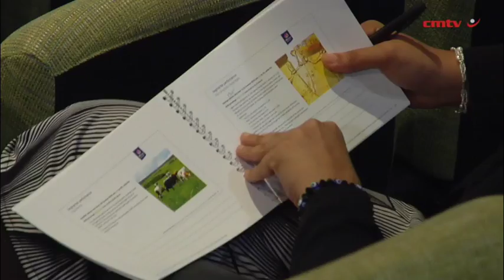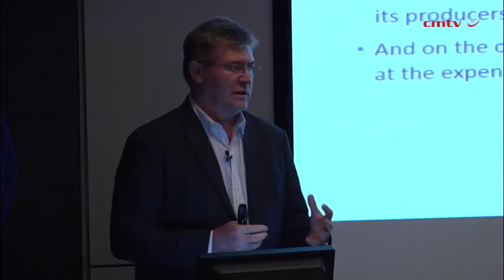Difficult trading conditions dull Clover’s H1 financial performance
As branded consumer goods and beverages group Clover Industries works its way through muted trading and economic conditions, the JSE-listed group is progressing a number of strategies to set it back on a growth path.

Unpacking the lacklustre financial results for the half-year ended December 31, on Wednesday, Clover CEO Johann Vorster pointed out that the growing economic pressures facing consumers were “becoming more evident” within an unstable local and global macroeconomic environment.